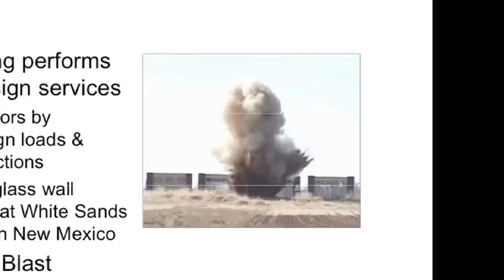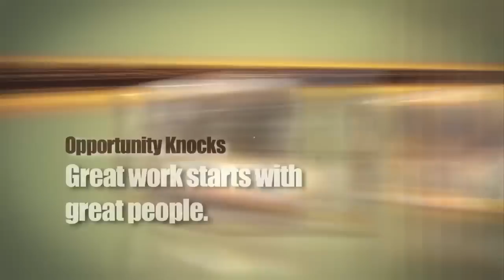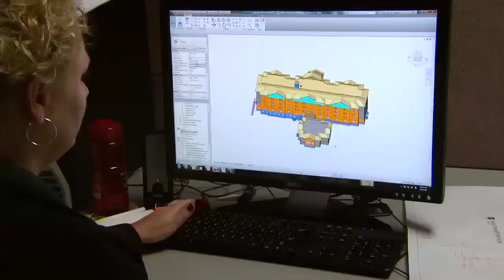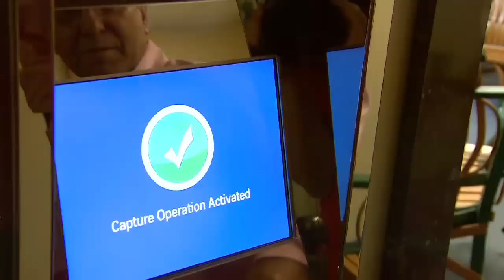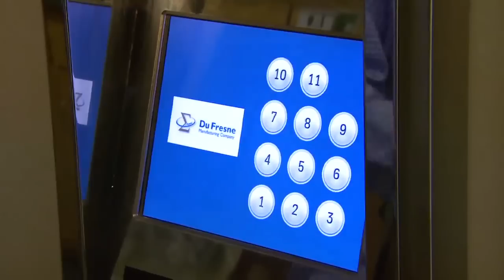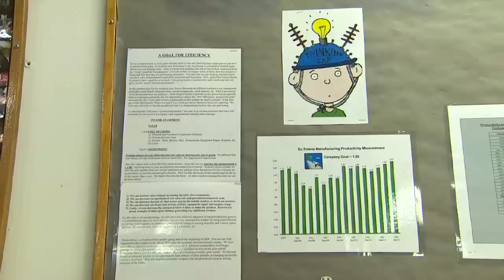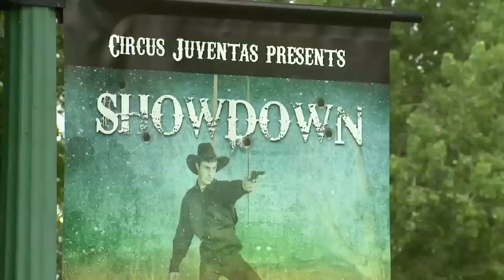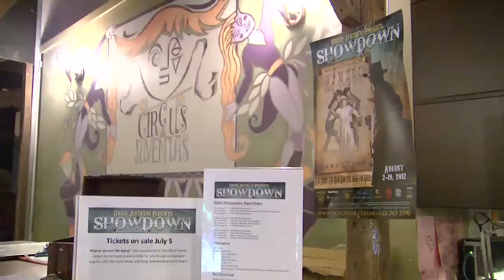Local Image August 2012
- Local Image is a national award-winning tv show designed to capture positive stories in our communities.
-Loren Sederstrom, Grant
-DuFresne Manufacturing, Larson Engineering, One World Trade Center
-Circus Juventas